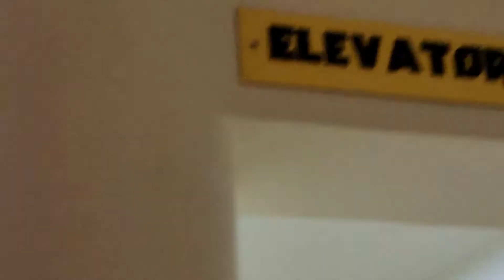WHAT THE HEART WANTS😋